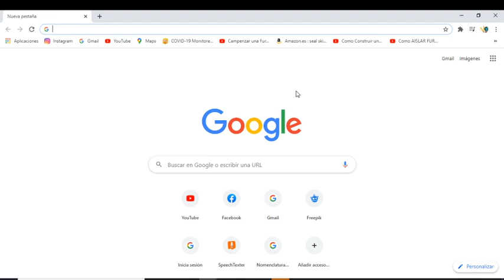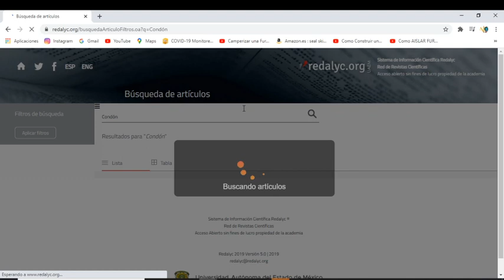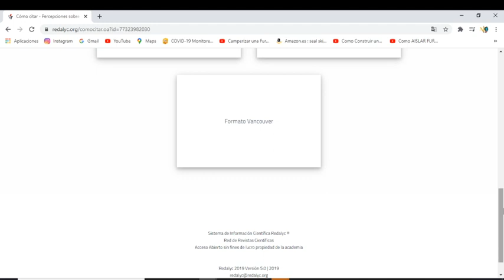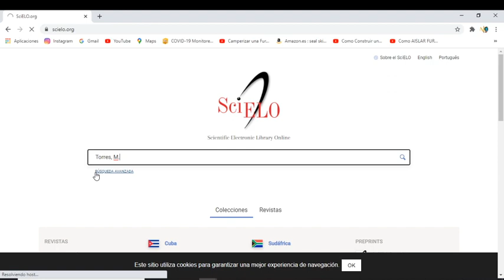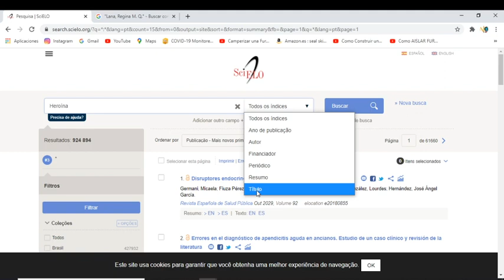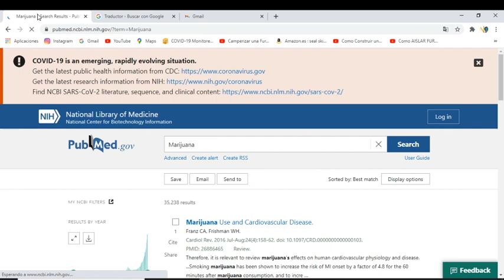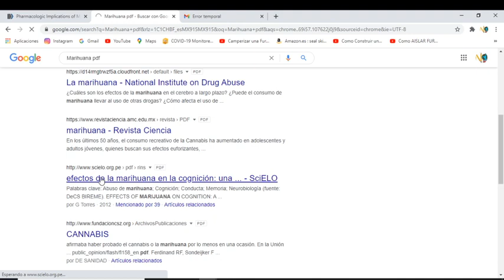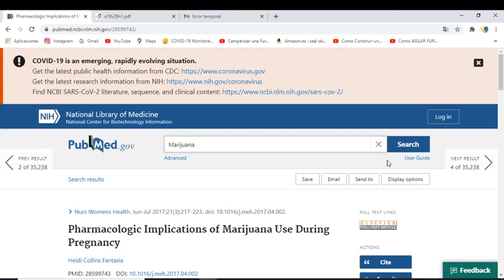Bases de datos de Artículos Científicos